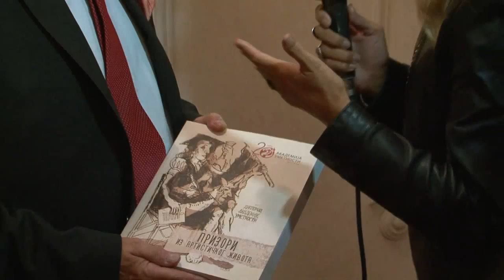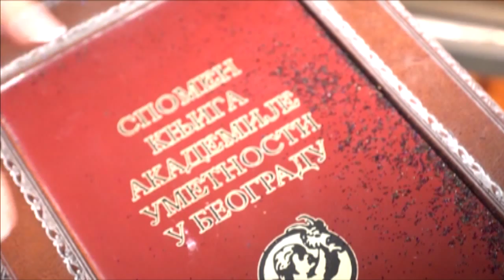20 godina Akademije umetnosti promo video 2